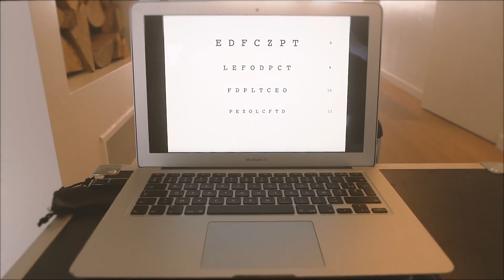Brillenbus Wuustwezel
Brillenbus is de opticien aan huis voor mensen die niet in de mogelijkheid zijn of niet de tijd vinden om zelf naar een optiekzaak te gaan.

INFO